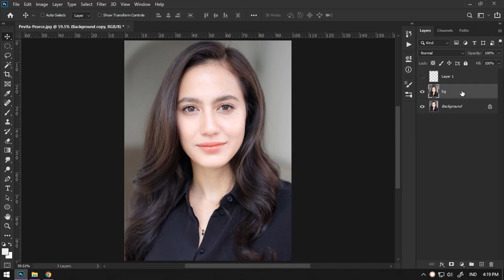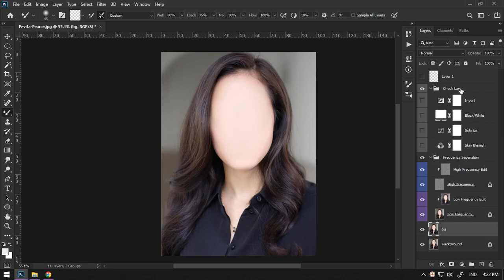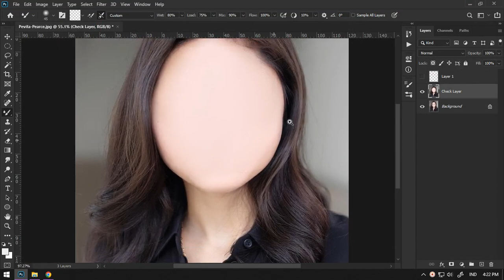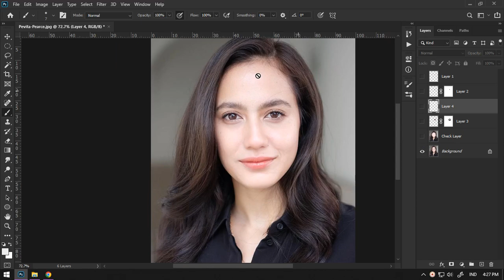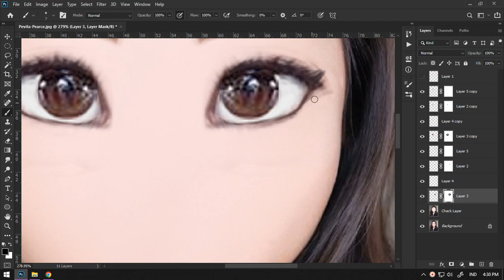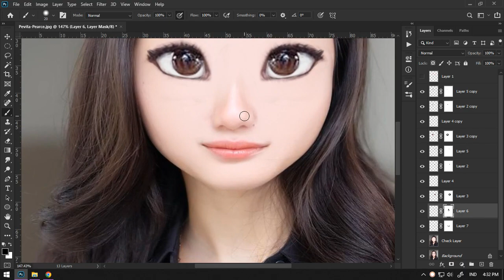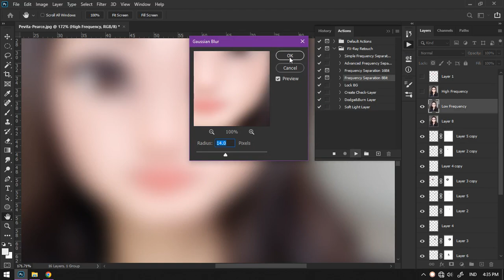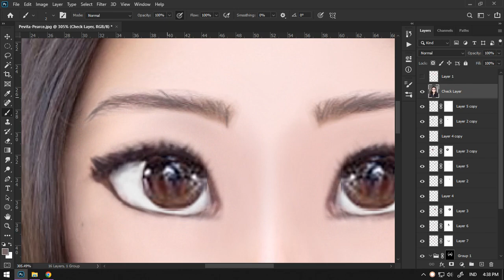Disney Character Pevita pearce | Surreal Photoshop - Tutorial Manipulation